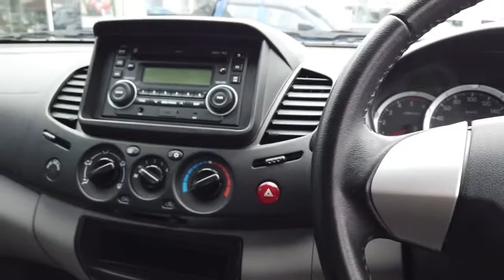2013 MITSUBISHI TRITON Myaree, Fremantle, Booragoon, Spearwood, Cockburn, WA 11001415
White New 2013 MITSUBISHI TRITON available in Myaree, Western Australia at Melville VW. Servicing the Fremantle, Booragoon, Spearwood, Cockburn, WA area.

Melville VW
168 Leach Hwy